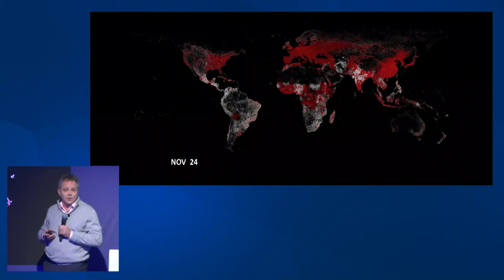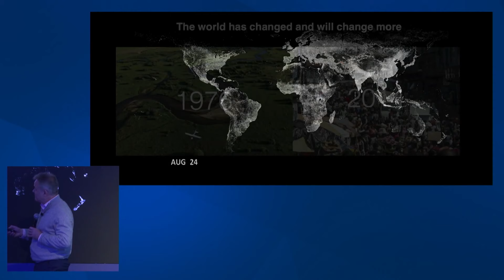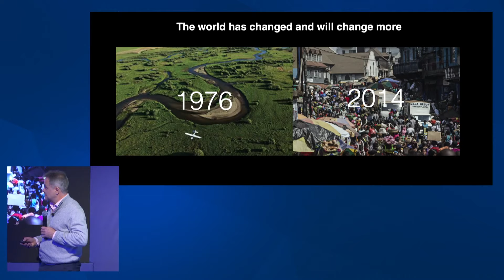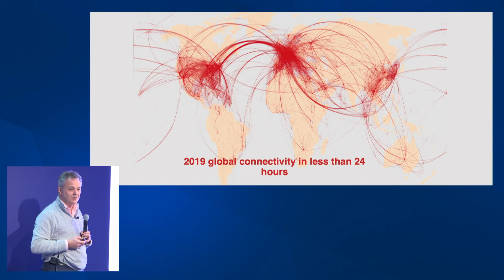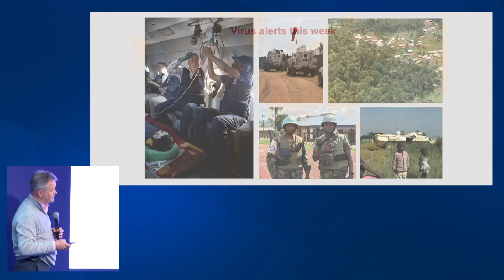Davos 2019 - Disease X: Confronting a New Era of Biological Threats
Changes in human behaviour and technologies have increased the risk of a devastating epidemic. How can business and government ensure that systems and protocols are in place to address a new era of biological threats?

On the Forum Agenda:
- Vaccine development and uptake
- Strengthening cooperation
- Mitigating risk and impact

The System Initiative for this session is Shaping the Future of Health and Healthcare.

- Seth F. Berkley, Chief Executive Officer, Gavi, the Vaccine Alliance, Geneva
- Jeremy Farrar, Director, Wellcome Trust, United Kingdom
- Julie Louise Gerberding, Executive Vice-President and Chief Patient Officer, Strategic Communications, Global Public Policy and Population Health, MSD, USA
- Lee Sang-Yup, Distinguished Professor and Dean, Korea Advanced Institute of Science and Technology (KAIST), Republic of Korea

- Wang Chen, President, Chinese Academy of Medical Sciences, People's Republic of China

Moderated by
- Jeffrey M. Drazen, Editor-in-Chief, New England Journal of Medicine, USA